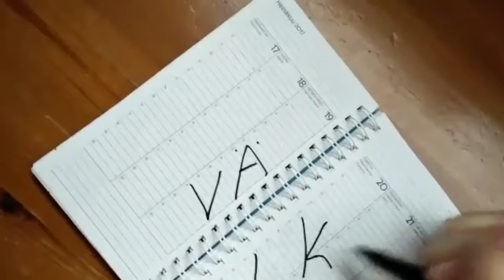Välke 2017 -Laita ruudut kii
Mc Eltzu ja kaverit -Laita ruudut kii/ Välke 2017-leirin mainosvideo

Sävellys ja sovitus: Make
Sanoitus: Ella
Kuvaus: Ella, Silja, Aino
Editointi: Silja, Ella